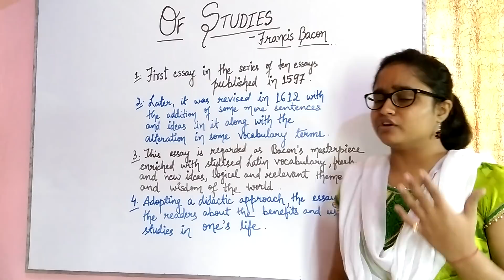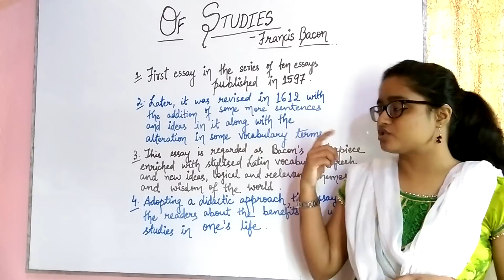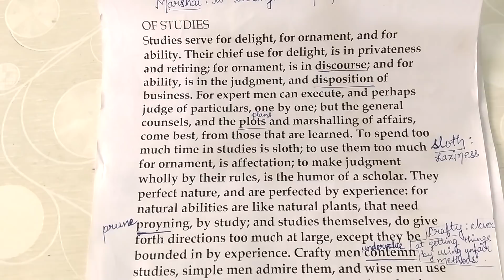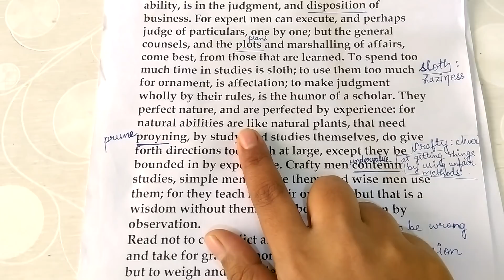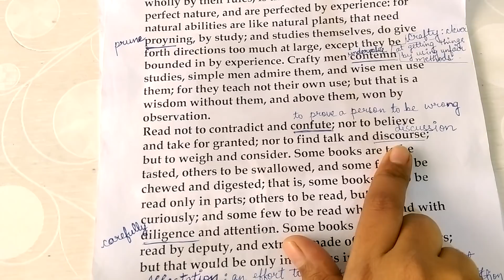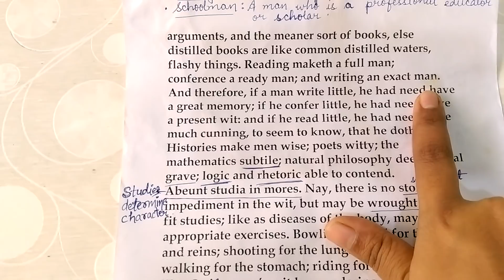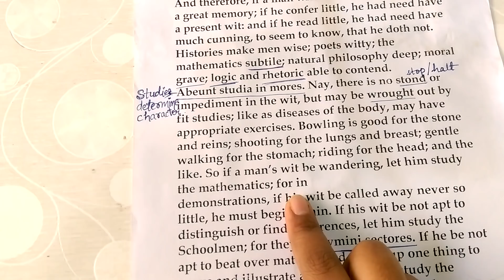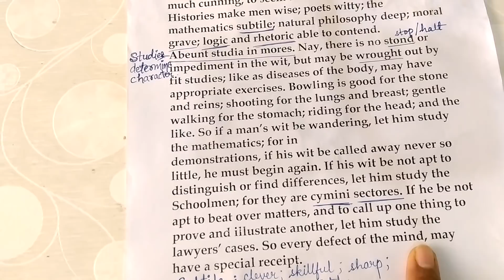Of Studies by Francis Bacon | line by line explained in hindi & english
This essay of Francis Bacon describes in great detail the importance of studies .